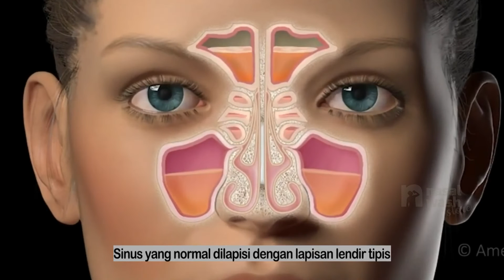Pantangan yang harus dihindari Penderita Sinusitis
Operasi sinusitis tidak menjamin kesembuhan sinusitis. Sinusitis masih bisa kambuh kembali meski sudah dilakukan dioperasi.

Cara untuk Sembuh Total Sinusitis  adalah dengan Irigasi Nasal

Cuci hidung dengan Garam GOLD

Sehat selalu sahabat-sahabat ku